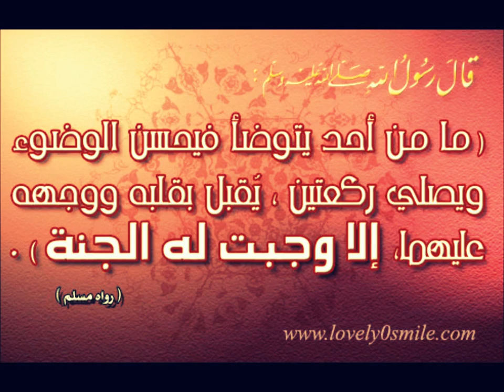يلا اتوضى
يلا أتوضى قال ابن القيم رحمه الله تعالى : سبحان الله ؛ في النفس كبر إبليس ، وحسد قابيل ، وعتو عاد ، وطغيان ثمود لاتنسى ذكر الله لاتنسى ذكر الله